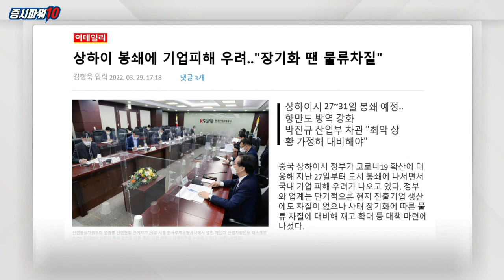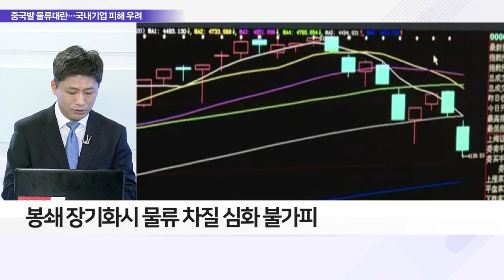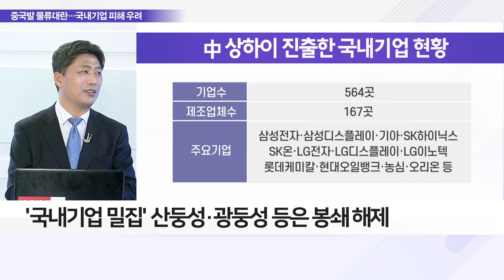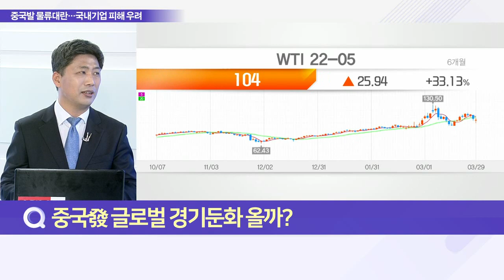상하이 봉쇄… 중국發 경기 둔화 현실 되나?_이슈 파워 (20220330)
Q. 中 상하이 봉쇄… 중국發 경기 둔화 현실 되나?
- 상하이 동·서부 각 4일간 순차적 봉쇄
- 시민 2,500만 명 전수검사 시행
- 테슬라 상하이 공장 가동 중단
- 타 글로벌 기업 공장은 생산 지속
- 정부 "현지 기업, 단기 영향은 제한적"
- 봉쇄 장기화 시 물류 차질 심화 불가피
- 검역 강화로 인력 부족 및 선사 운항 감축 등

Q. 봉쇄 장기화 시 국내 기업 피해는?
- '국내기업 밀집' 산둥성·광둥성 등은 봉쇄 해제
- 상하이시에 일부 생산법인만 위치
- 현지 물품·부품 조달 어려워… 지역 경제 위축
- 반도체·배터리 부품 등 공급망 차질 우려
- 반도체 가격 하락 등 연쇄반응 가능성↑

Q. 중국發 글로벌 경기 둔화 올까?
- 中 지역별 봉쇄… 과도한 불안은 금물
- WSJ "세계 공급망, 새로운 시험대 올라"
- 러-우크라 사태로 세계 공급망 위축 상태
- 中 봉쇄로 공급망 위기 심화될 수도
- 세계 경기 둔화 우려 확대
- 국제유가, 상하이 봉쇄 소식에 하락